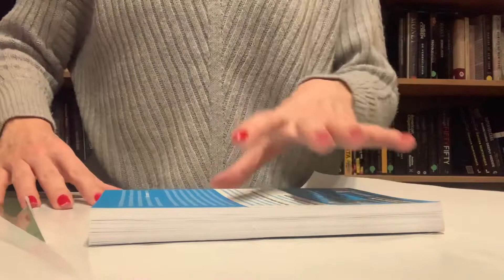Claire’s ASMR Gift wrapping 🎁 Showing how to wrap a book 📖 markers 🖍 as gifts 💝ribbon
Hi everyone 🎀 using a red ribbon to wrap a book and a box of whiteboard markers in different colors 🎁💝🎀 2 gifts 💛